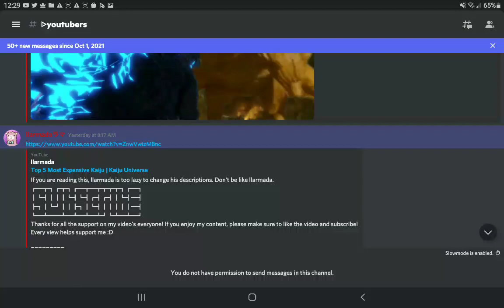Turkey Rodan coming later today! | Kaiju Universe